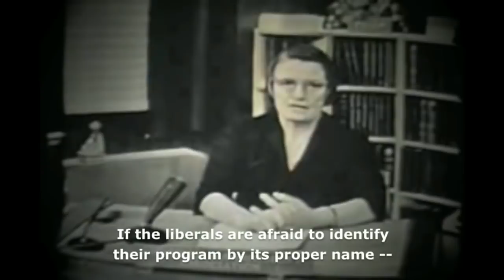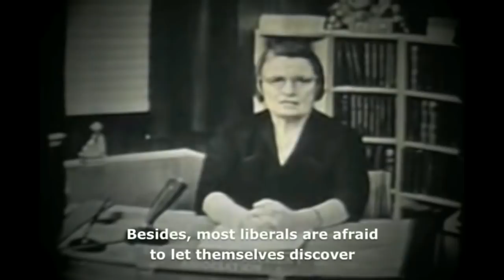Should You Join Trump to Defeat the Socialist Regressive Left?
This video was created by Christian Jackson.  Taken from Yaron Brook Show: Facebook Ban, Capitalism Under attack & More